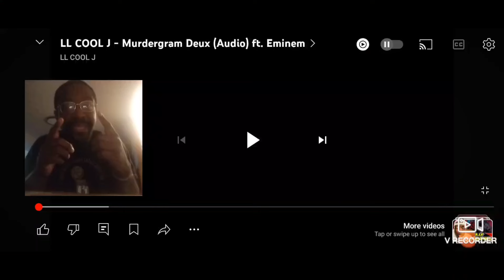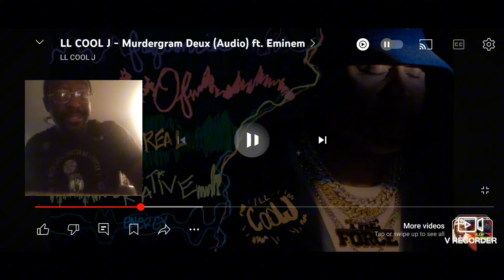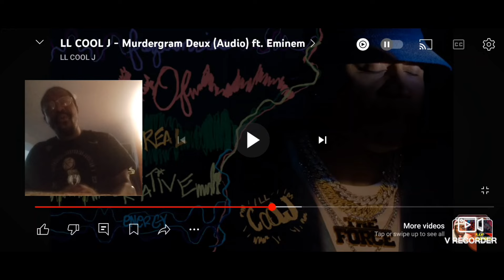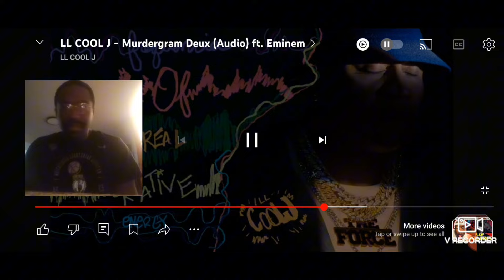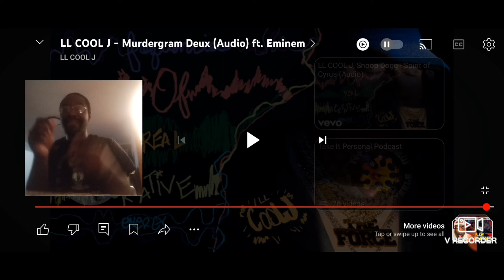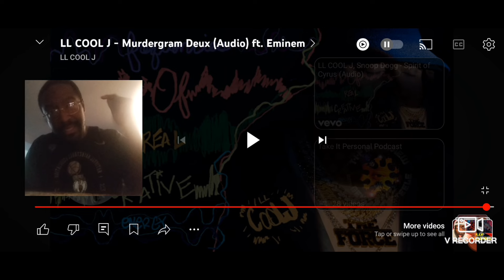Two Goats. My Reaction. LL Cool J Ft Eminem - MurderGram Deux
Artist: LL Cool J & Eminem
Song: MurderGram Deux